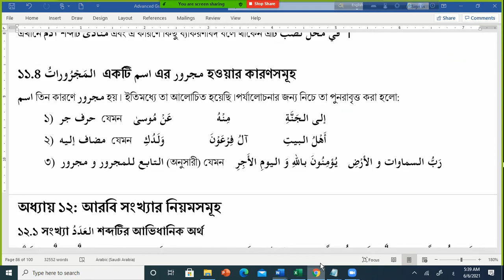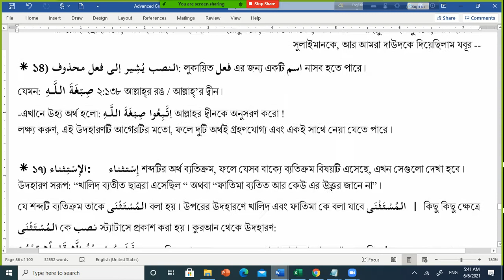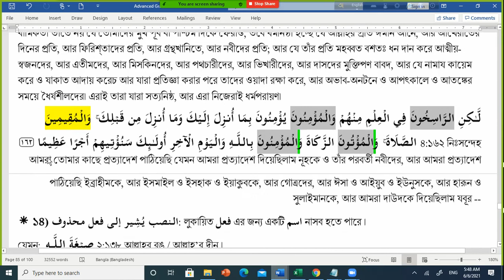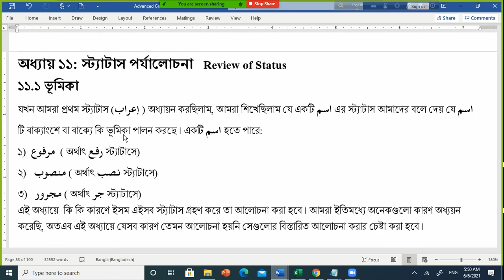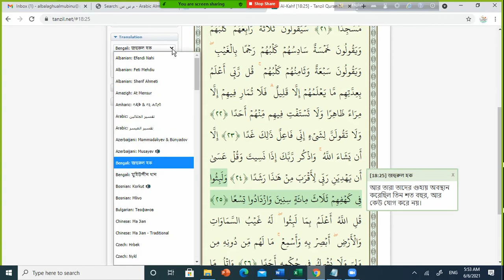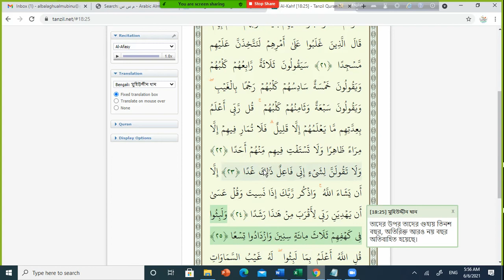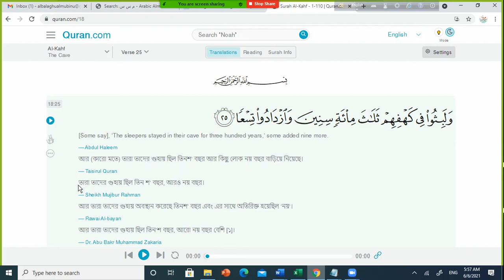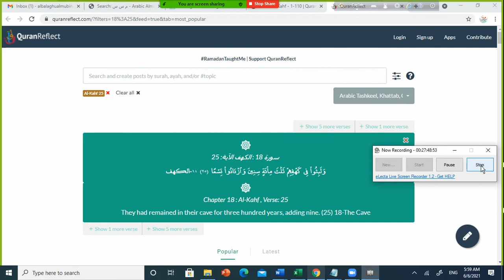B D Bangla Part Two Review of Status